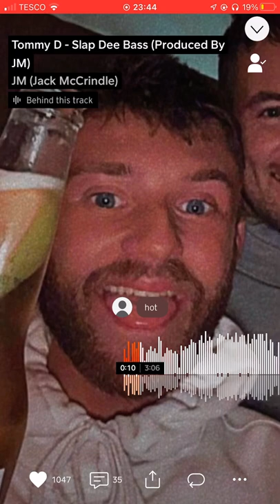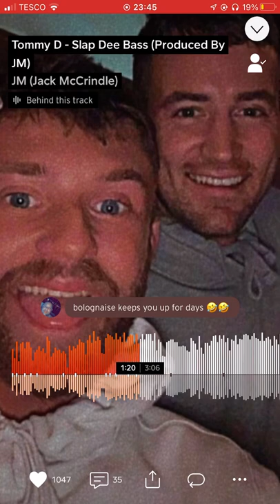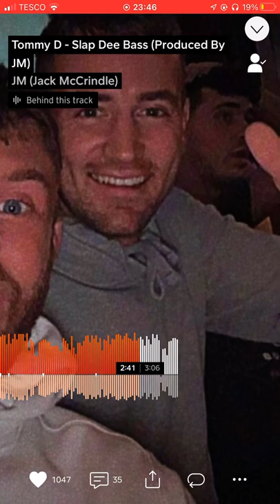Tommy D - Slap Dee Bass